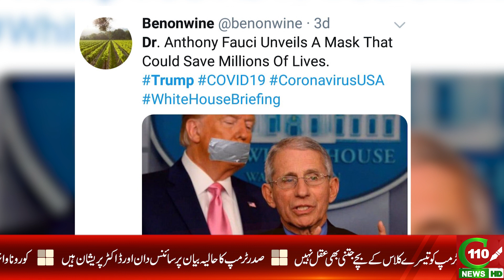TRUMP SUFFERING WITH PSYCHOLOGICAL PROBLEMS | C110NEWS HD | REPORTED BY ALISHBA SAMIR